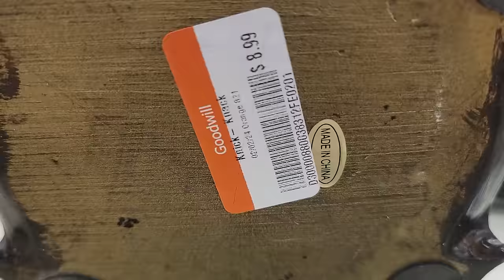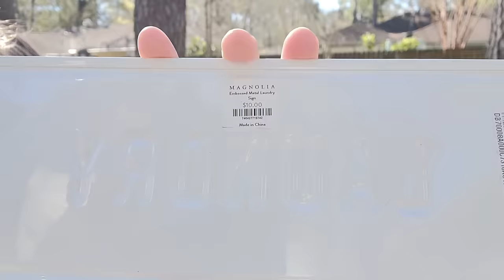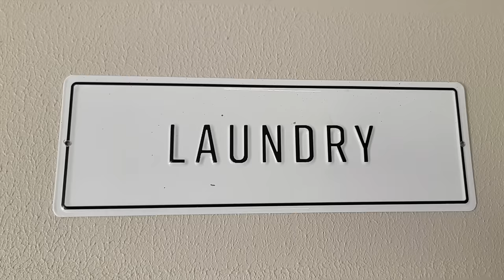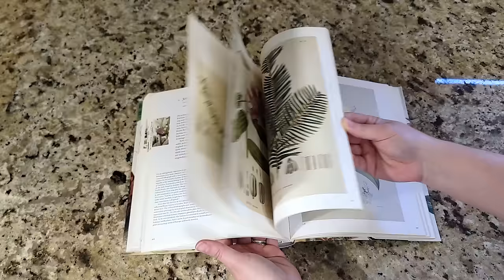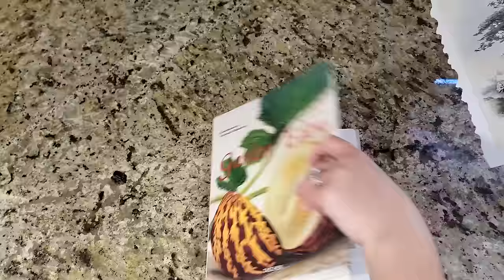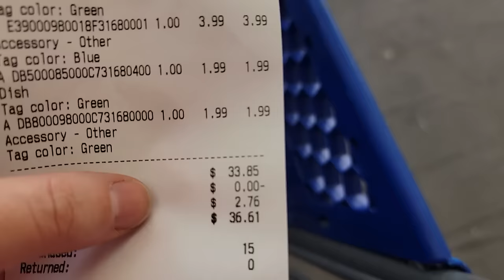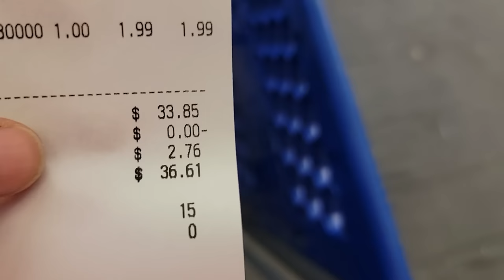Thrift & Flip 14 New Cottage and French Country Decor Pieces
It is located at 1153 Kingwood Drive in Kingwood, TX
My space is called "Historia" in booth M4
Open Daily 10-8

(Hack: set your sizes then search by brand name. Hit the price low to high button and find some awesome super low priced pieces)

Amazon store

Have questions?

I am a participant in the Amazon Services LLC Associates Program and surfprep affiliate program, affiliate advertising programs designed to provide a means for us to earn fees by linking to Amazon.com and other affiliated sites.